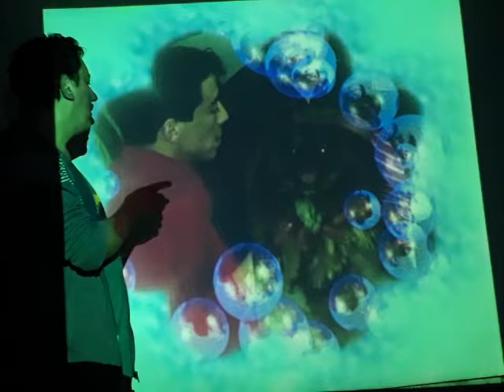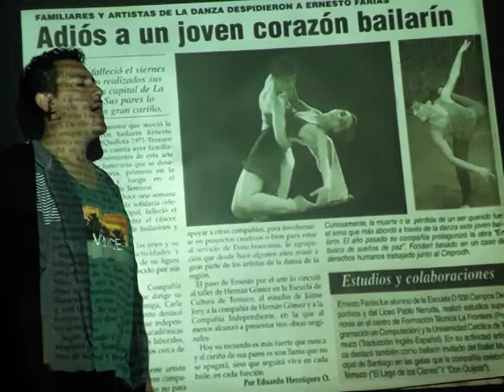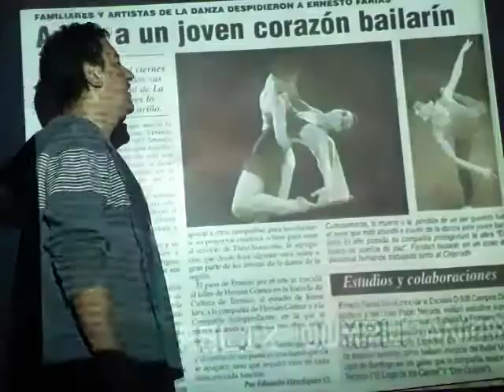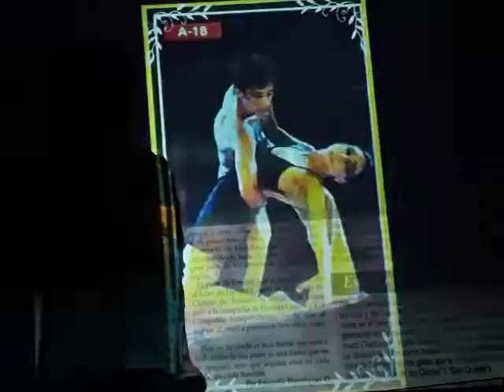Ernesto Farias Lupai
No te olvidare jamas, ni las muchas tazas de te platicando y riendo noches enteras sin una gota de alcohol